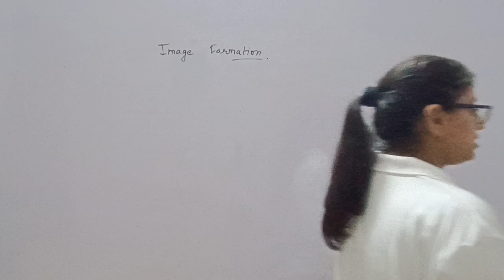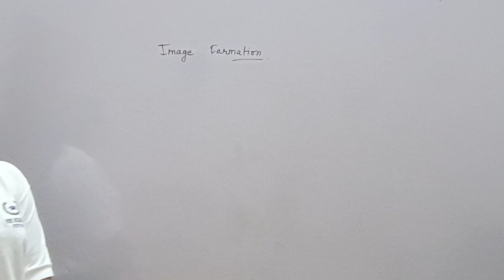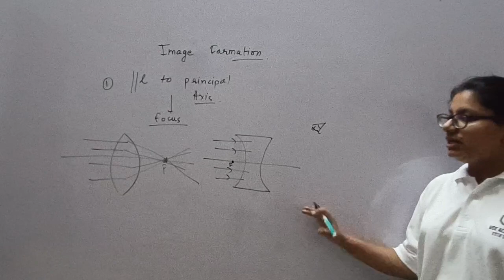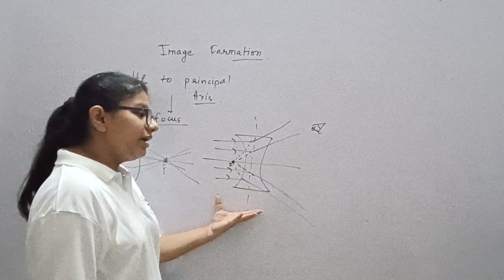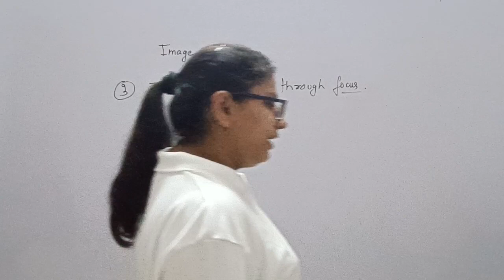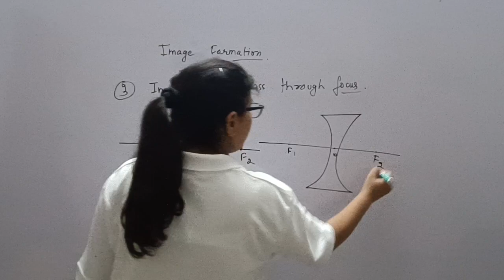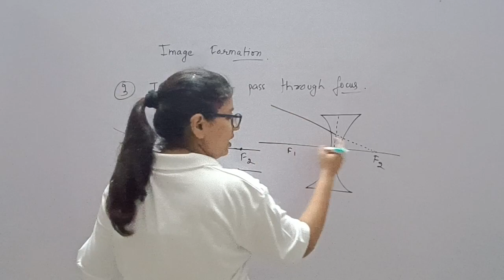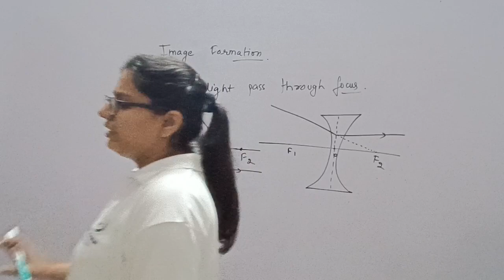IMAGE FORMATION BY LENS ||PART-2|| RULES|| Physics-class-10th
What are the rules for obtaining image on a concave lens?
What is the formula for the lens image formation?
What are the rules used in concave and convex lens and mirror for image formation?
What are the three rules necessary to draw the formation of an image by thin lens?

Image of Image formation by convex lens
Image formation by convex lens
Image of Concave lens
Concave lens diagram

for paid notes of biology: Kindly ping a text on 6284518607

Hello everyone!
Welcome to the platform of VOE Academy. We are an edtech start-up company. Our mission is to make education available for everyone, especially for rural areas students, at a very feasible price.

Our YouTube channel is named VOE ACADEMY  You will find every type of educational video on our channel, especially class 6-10th /language learning videos.

Our monthly classes with our best teacher's starts only @499/- .

You can also book classes at our app VOE Academy  at Google play store only @100/class.

We organize time to time quiz for students and provide scholarship and certificates to students.

 So come and be a part of our platform 😀😀